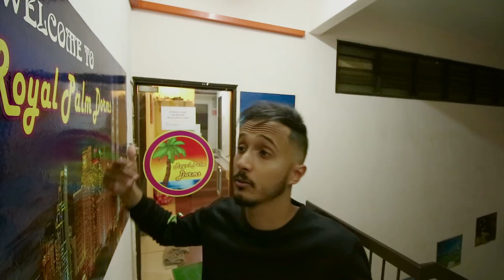ضاعو ليا حوايجي في المطار 😭